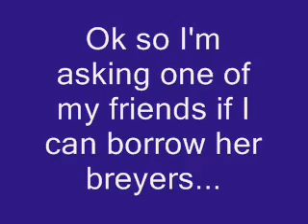NEW UPDATE!!!!!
new update on my new series.
I AM NOT TAKING CREDIT FOR THE MAKING OF BREAKING DAWN OR THE MUSIC IN THIS VIDEO!!!